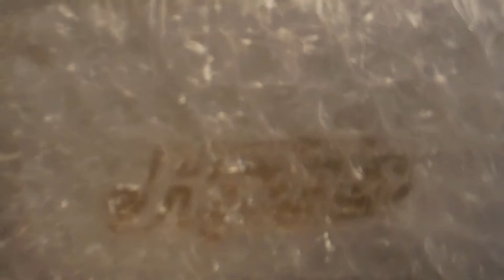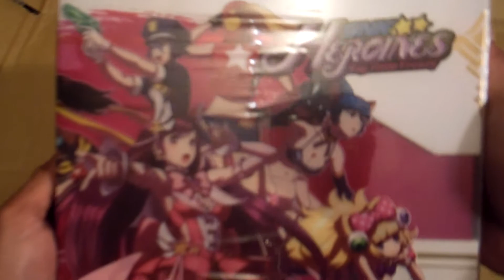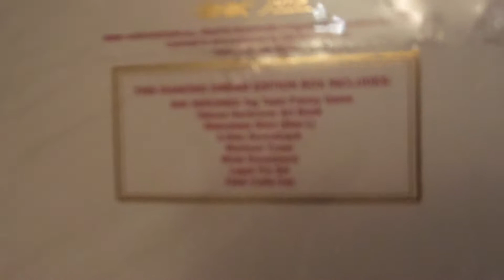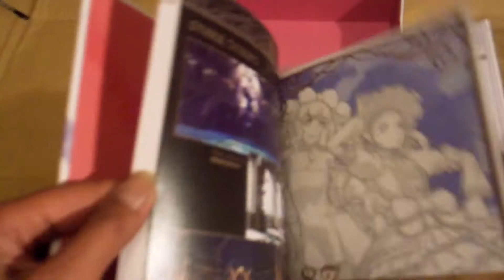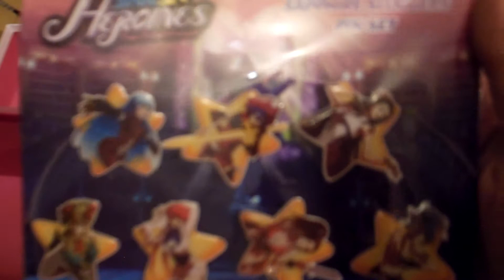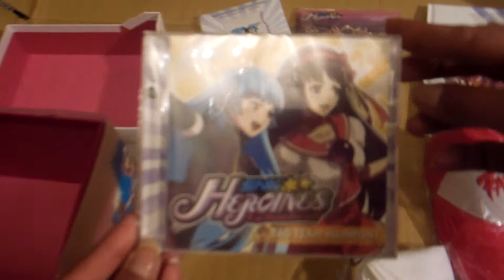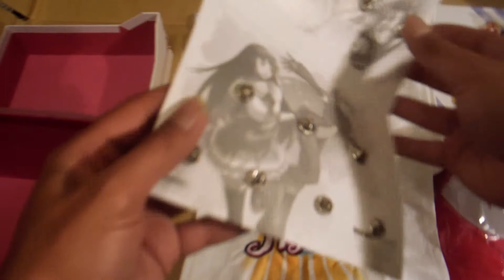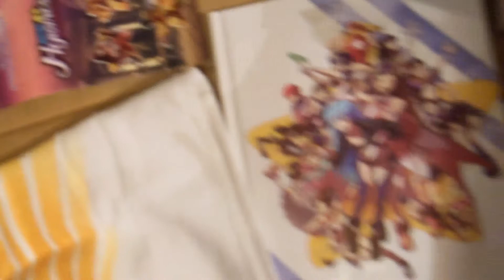SNK Heroines Tag Team Frenzy Collector Edition Unboxing (Useless/20)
Openning SNK Heroines tag team Frenzy Collector!